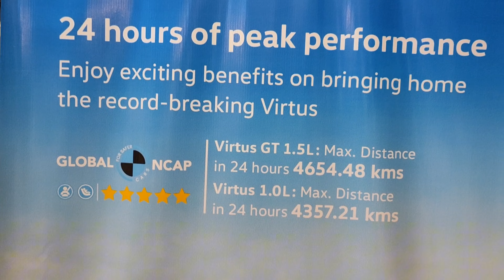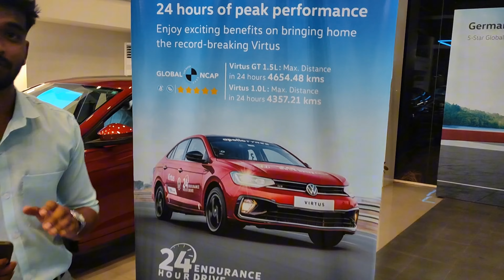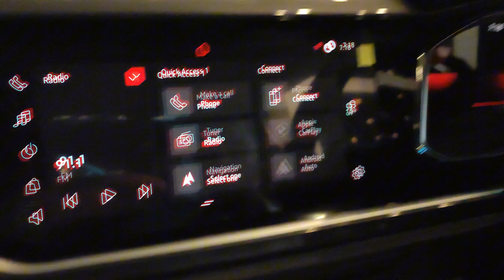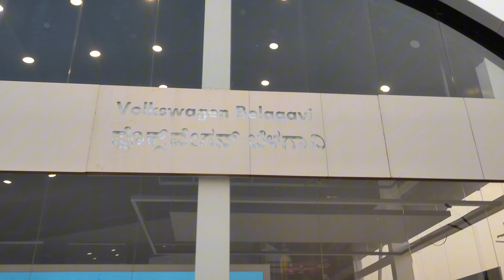volkswagen virtus GT | volkswagen virtus india | volkswagen virtus 2024 | hindi review